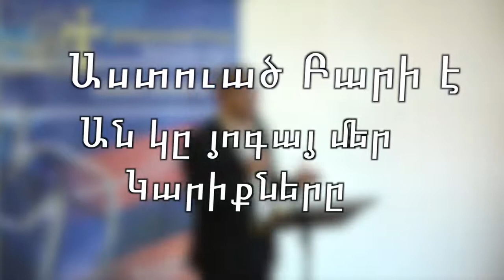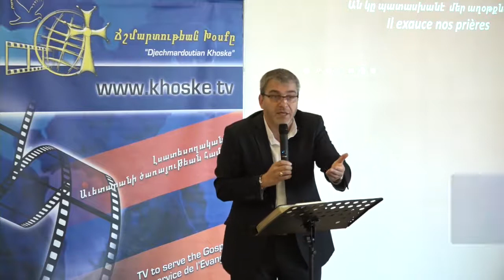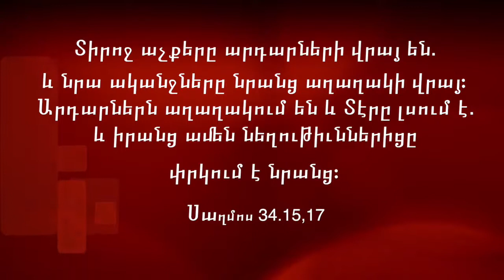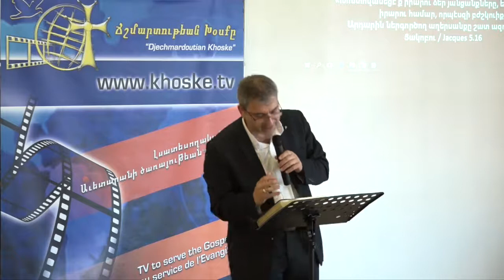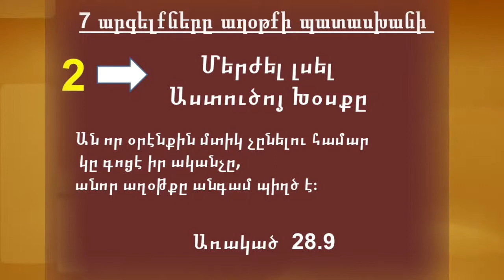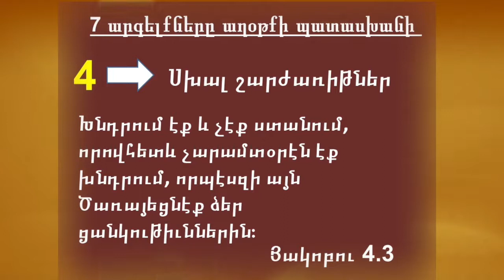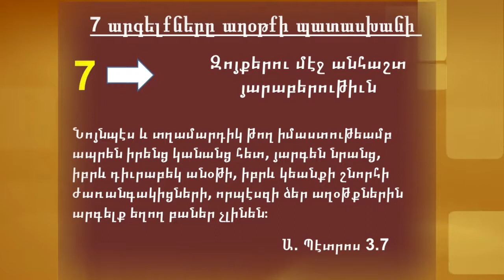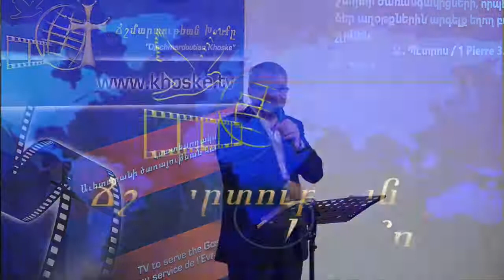Պատգամ 24-6-2018 «Խոստումները իւրացնել 2 / Appropriate the promises 2»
Ամբողջ քրիստոնեայ հաւատքը հիմնուած է Աստուծոյ տուած խոստումներուն վրայ։ Փրկութիւնը, յաւիտենական կեանքը, Սուրբ Հոգի ստանալը մեր հաւատքի հիմքն է, ասոնք ընդունած ենք հաւատքով՝ խոստումներու վրայ։ Մեր ամէնօրեայ կեանքի համար ալ Աստուած տուած է հարիւրաւոր խոստումներ որպէս զի անոնց մէջ հաւատքով կենանք։ Աստուած աղօթք պատասխանող Աստուած է. մեզի կ՚ինայ նայիլ թէ ին՞չ են արգելքները որ մեր աղօթքները չեն պատասխանուիր։ Լսէ եւ սորվիր ինչպէ՞ս։